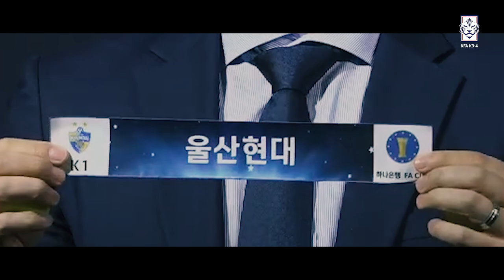'아름다운 패배', 기적을 썼던 3부리그 팀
'많이 배웠습니다'

디펜딩 챔피언 전북을 넘고 8강에서 만난 상대가
아시아 챔피언, 울산 현대?

또 한 번의 기적을 일으키진 못했지만
최선을 다한 선수들의 모습을 담았습니다